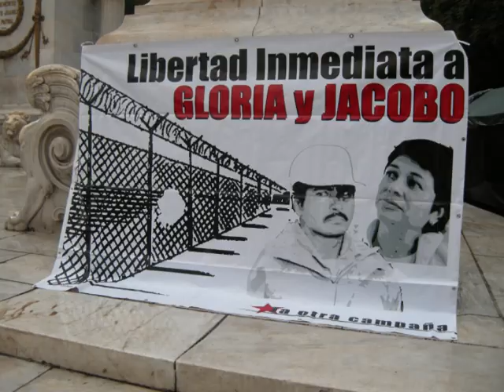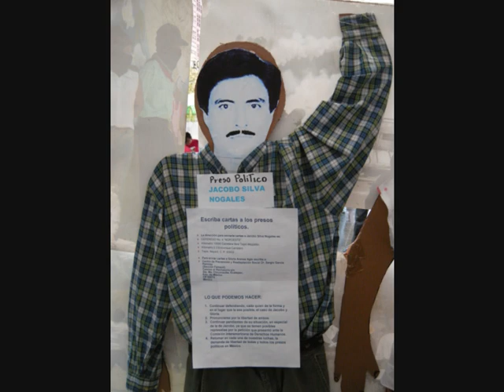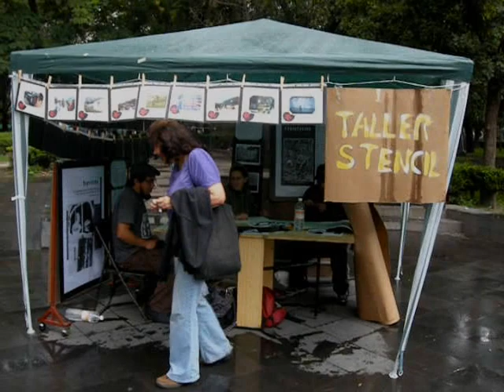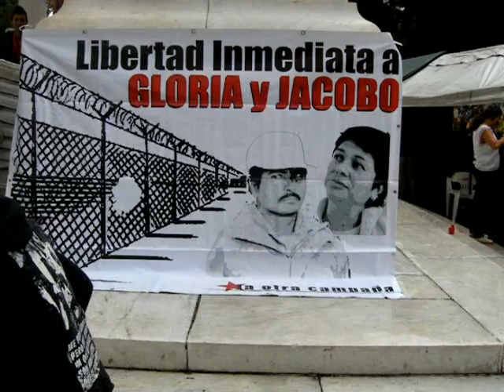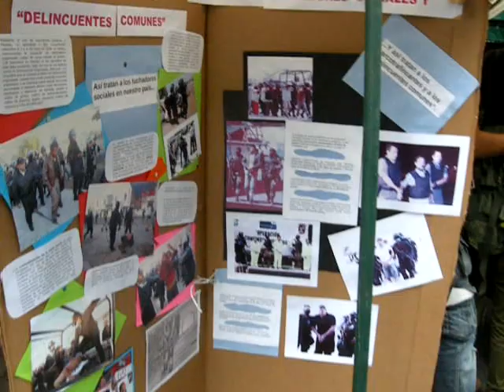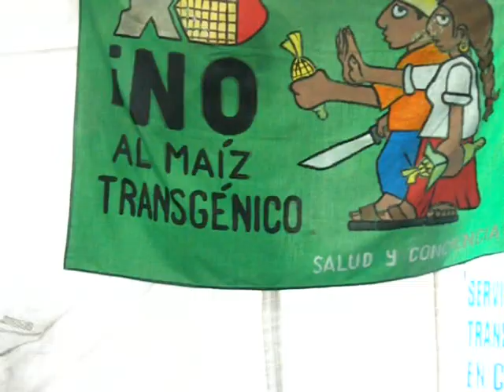Fandango por la libertad (1).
Septiembre 26, 2009. Hemiciclo a Juárez, CdMx.